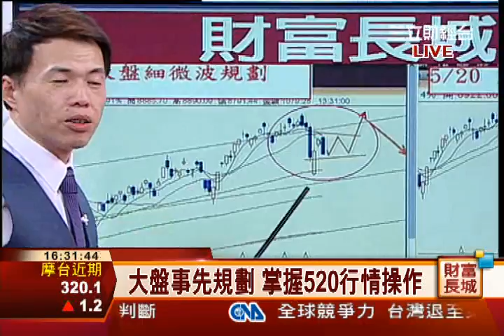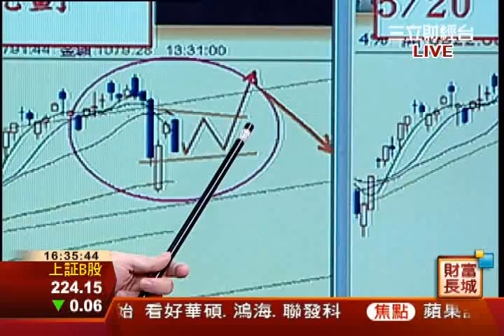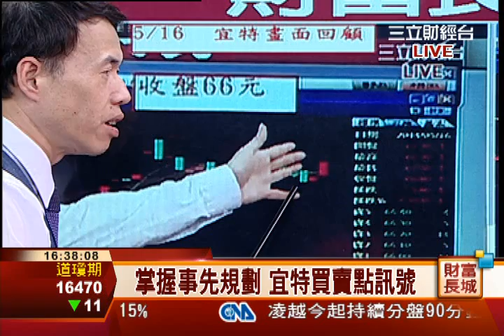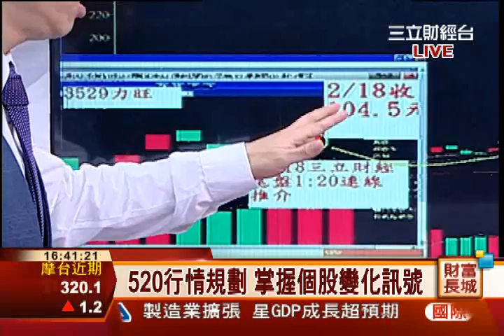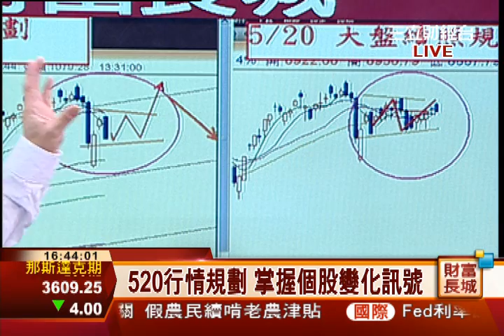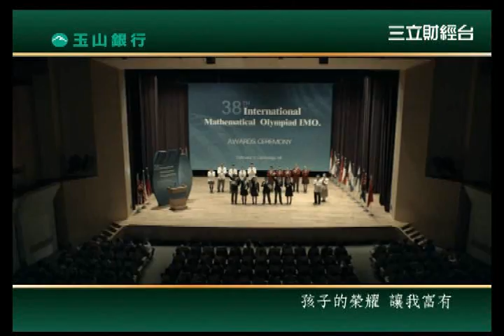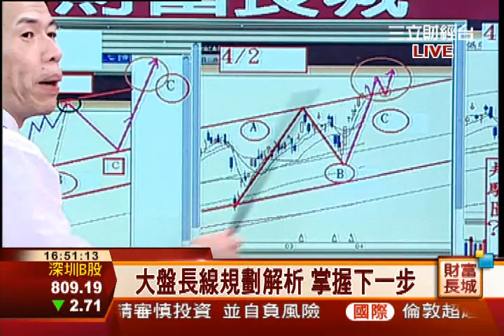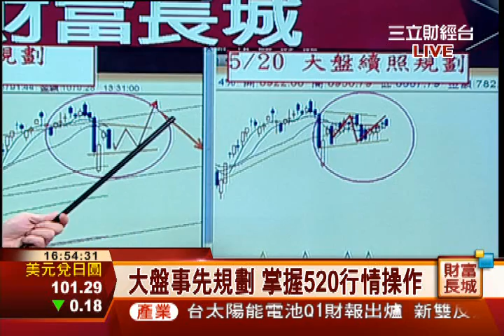陳偉城-0520 把握週末"浴火重生"選舉行情規劃∣財富長城∣三立財經台CH88